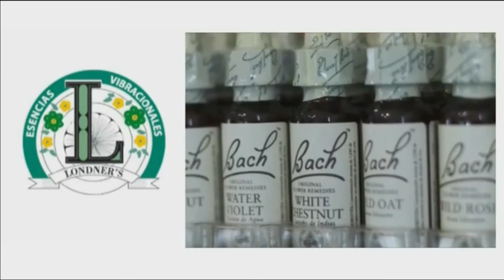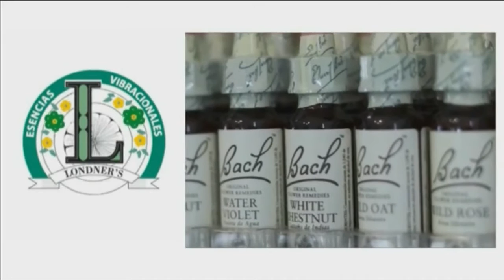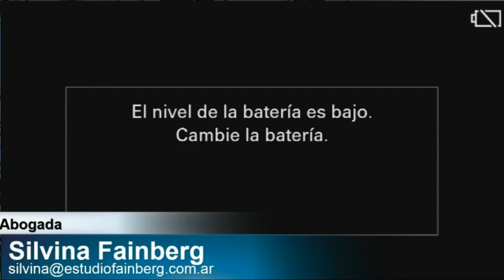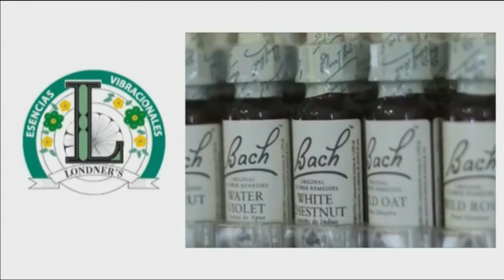Mente Libre TV 5 de Abril